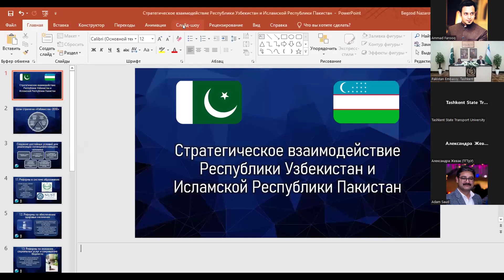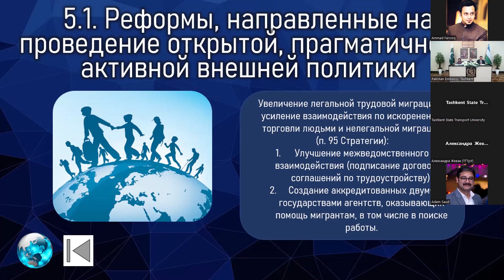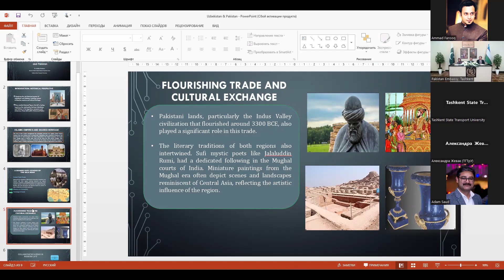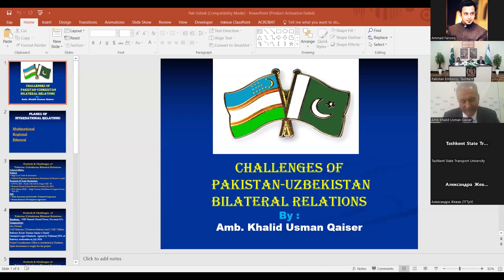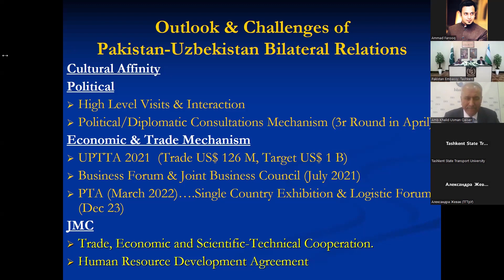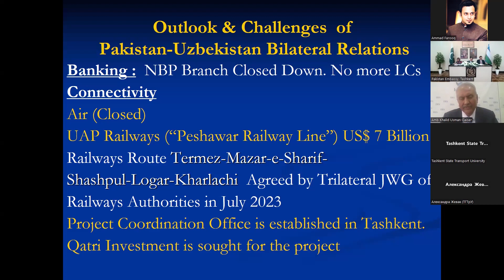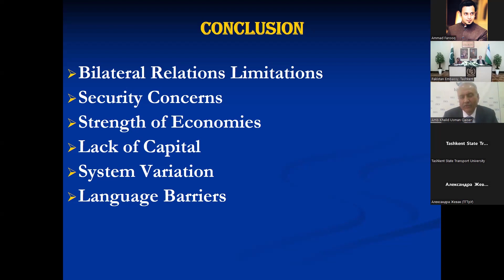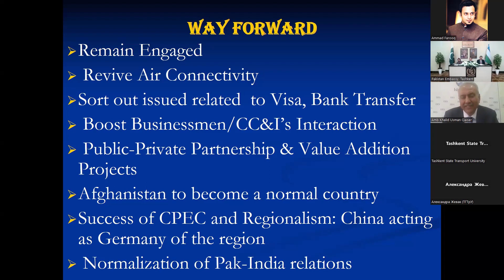Connectivity between Pakistan and Uzbekistan: History, Prospects and Challenges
The Institute of Regional Studies in collaboration with Embassy of Pakistan, Tashkent and Tashkent State Transport University organized an virtual event on "Connectivity between Pakistan and Uzbekistan: History, Prospects and Challenges"

Speaker:
1. Amb Khalid Usman Qaiser
2. Dr. Prof. Adam Saud
3. Dr. Bokhodir Turaev